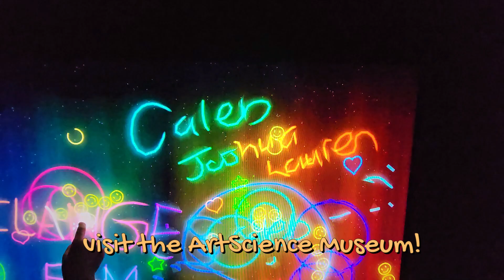Visit to the ArtScience Museum! - May 2023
We’ve been here several times but the ArtScience museum is still a favourite! The installations are constantly updated so there is always something new. And Lauren is finally old enough to enjoy it so I think we will be back again!